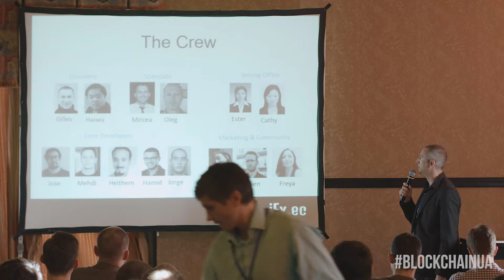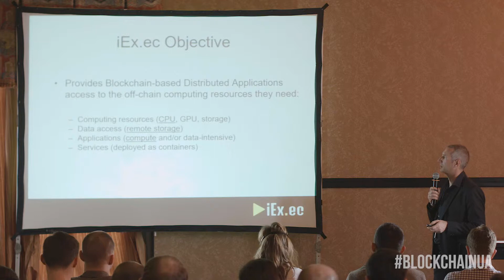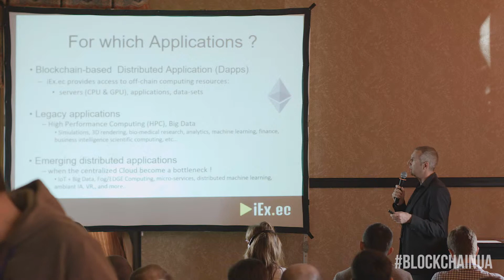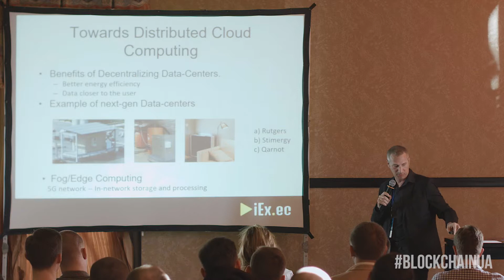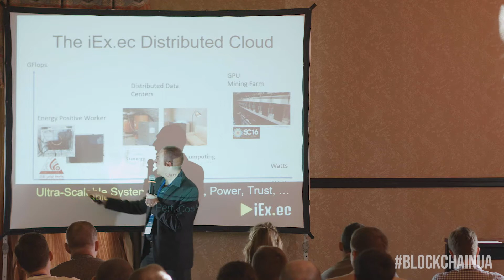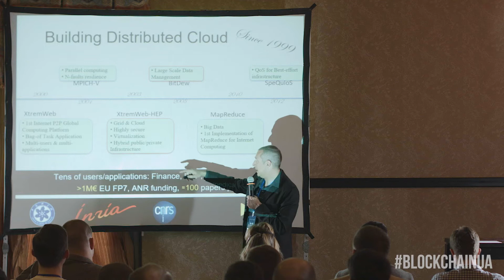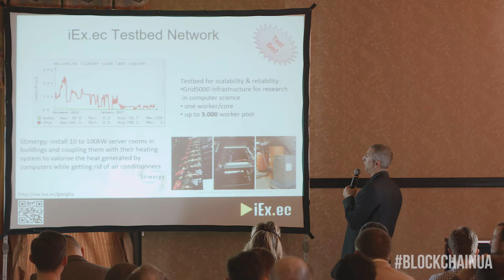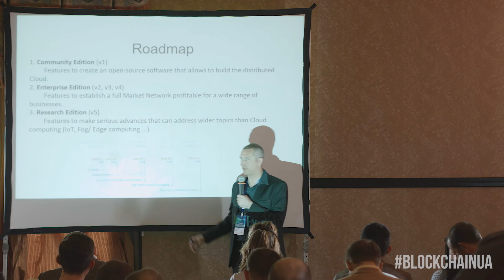BlockchainUA. Dr. Gilles Fedak: Distributed Cloud Computing.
Dr. Gilles Fedak, CEO of iEx.ec, devoted his presentation to the prospects of using decentralized cloud computing. His team plans to use Ethereum to create a market for computing resources. Serious on-line calculations on Ethereum are relatively expensive, so iEx.ec offers decentralized applications to move the calculations to the off chain.